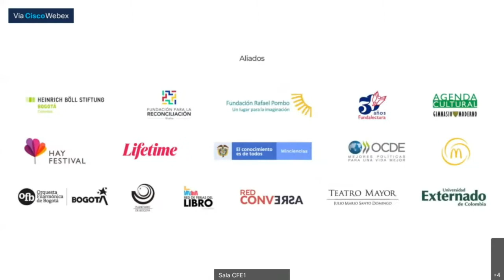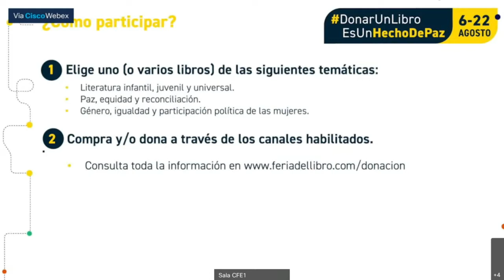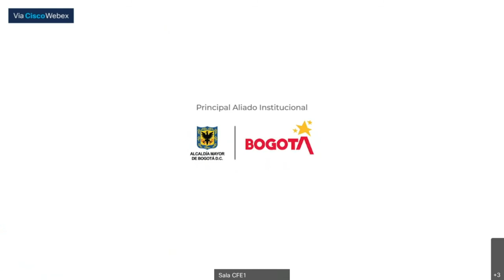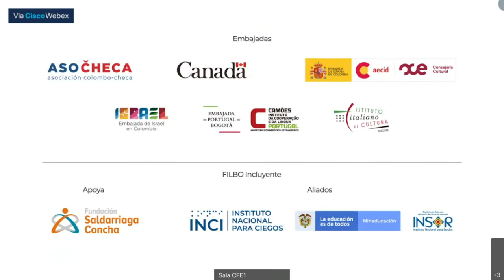La literatura colombiana escrita en inglés